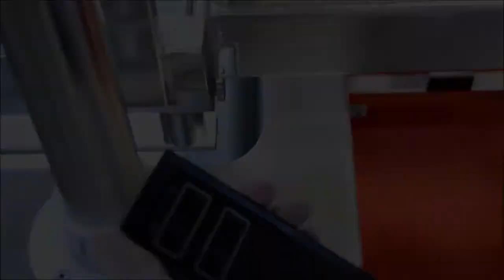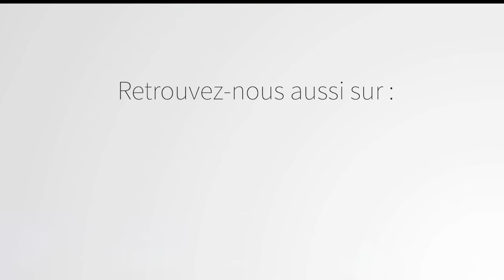Baignoire pour grands brûlés